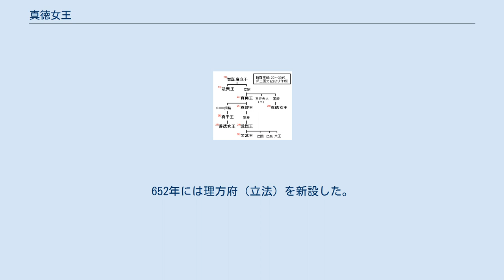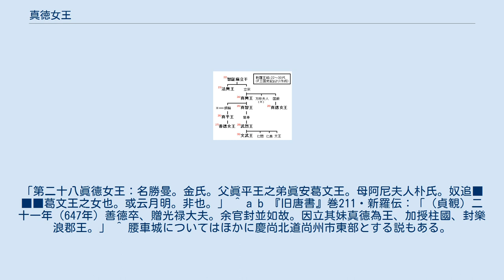真徳女王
真徳女王（しんとくじょおう、? - 654年）は、新羅の第28代の王（在位：647年 - 654年）である。
姓は金、諱は勝曼。
『三国史記』新羅本紀に拠れば、父は第26代真平王の同母弟である真安葛文王国飯、母は朴氏の満天葛文王の娘の月明夫人。
また、『旧唐書』では先代の善徳女王の妹と記されている。
647年1月に、善徳女王を廃して唐との和親を図ろうとした上大等の毗曇らの内乱の最中に女王が陣没し、善徳女王派の金庾信（『三国史記』によれば、黄帝の子の少昊金天氏の子孫）らによって勝曼が擁立された。
長身で美人だったと言われている。
 女王を廃そうとする親唐派の花郎徒（ファランド）の内乱を鎮めた立場から擁立された真徳女王だったが、高句麗・百済（麗済同盟）からの圧迫のために自主独立の立場を維持することは難しく、内乱の鎮圧後には反唐政策をすすめるのではなく、あくまでも新羅の王統を維持しながらも唐の援助を求める政策を採ることとなった。
 内乱鎮圧の直後、647年2月には唐からは善徳女王に対する追贈と真徳女王に対する〈柱国・楽浪郡王〉の冊封が行なわれ、7月に謝恩使を発した。
百済からは同年8月には茂山（全羅北道茂朱郡茂豊面）・甘勿（慶尚北道金泉市甘文面）・桐岑（未詳）を包囲され、翌648年3月には腰車城（忠清北道報恩郡懐南面）など10余城が陥落させられたが、いずれも金庾信の活躍で撃退に成功した。
外交面では王族の金春秋（後の武烈王）を息子の金文王らとともに648年に唐に派遣し、百済討伐の援軍を願い出てようやく太宗から一応の了承を得ることができた（唐・新羅の同盟）。
金春秋の帰国とともに、649年より唐の衣冠礼服の制度をとりいれ、650年には独自の年号を廃止して唐の年号（永徽）を用いるようにするなど、唐との関係を磐石のものとした。
 651年より官制についても唐制にならったものに切り替えていき、王の下の権力の集中を図った。
元々は王の家政的機関であった稟主（租主ともいい、米倉の管理の長官）を執事部として国家機密を掌握させ官制機構の中枢に据え、稟主が兼務していた財政の職能を分離独立して倉部を設置した。
執事部の長官を中侍といい、それまでの上大等を中心とする権力体制に対して中侍を政治機構の要にしようとした。
また礼部（儀礼教育）・調府（貢賦）など主要官庁への令（長官）・卿（次官）・大舎（三等官）・史（四等官）の配置を行うなど、大幅な官制改革を果たし、後の新羅の律令体制の四階層制の基本となった。
652年には理方府（立法）を新設した。
 在位8年にして654年3月に死去し、真徳と諡されて、沙梁部（六部の一つで慶州市南山里から皇南里と考えられる）に埋葬された。
唐の高宗は女王の死を悼んで永光門で挙哀の礼を行ない、開府儀同三司の追贈とともに綵（あやぎぬ）三百段を香典として賜った。
女王には配偶者がいた形跡がなく、女王の死によって新羅の聖骨真興王系列の長男は断絶し、次男真骨武烈王が推戴されて王位を継承したとされる。
 即位後の647年2月にそれまでの仁平を改元して太和の年号を用いた。
しかし、650年より唐の正朔を奉じることとし、以後の新羅では独自年号は用いられなくなった。
 ^ 『三国遺事』王暦には、異なる系統を伝えている。
「第二十八眞德女王：名勝曼。金氏。父眞平王之弟眞安葛文王。母阿尼夫人朴氏。奴追■■■葛文王之女也。或云月明。非也。」 ^ a b 『旧唐書』巻211・新羅伝：「（貞観）二十一年（647年）善德卒、贈光禄大夫。余官封並如故。因立其妹真德為王、加授柱國、封樂浪郡王。」 ^ 腰車城についてはほかに慶尚北道尚州市東部とする説もある。
 ^ 『世界各国史朝鮮史』武田幸男 78頁